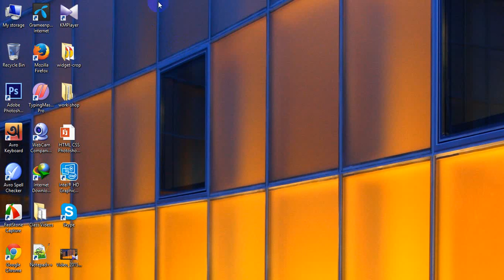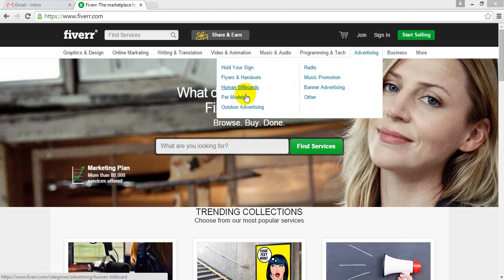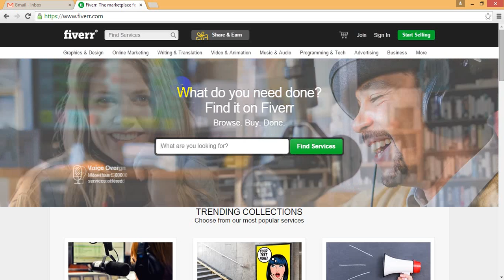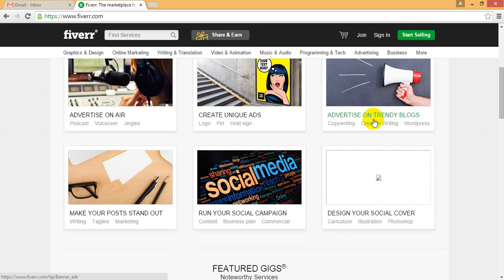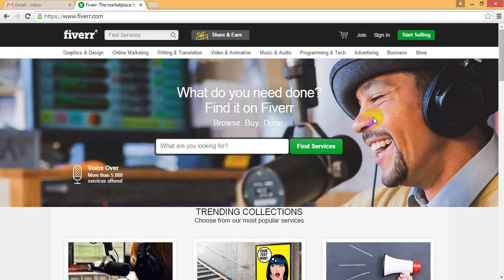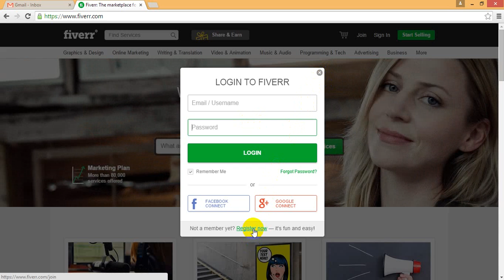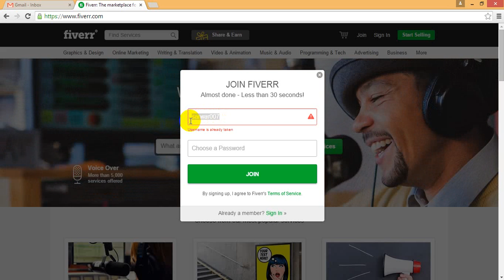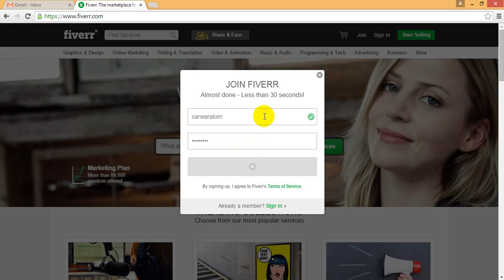1 Introduction and How to create an acount on Fiverr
Introduction and How to create an acount on Fiverr